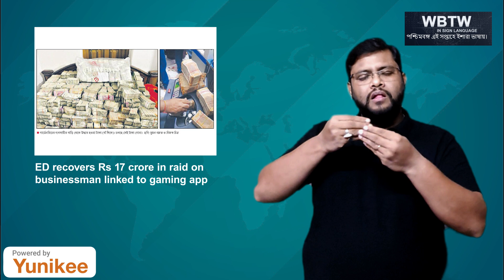ED recovers Rs 17 crore in raid on businessman linked to gaming app